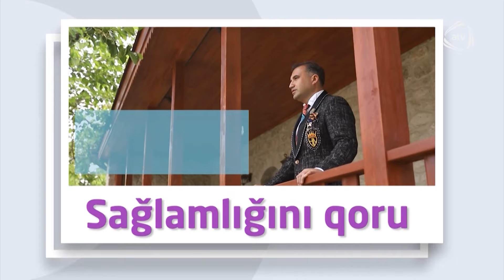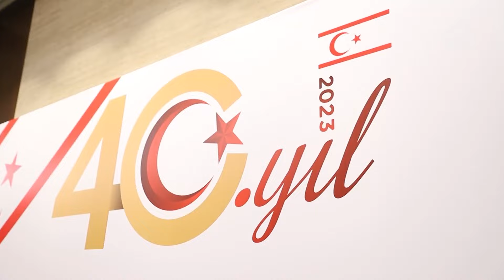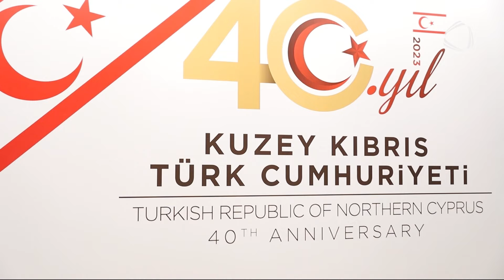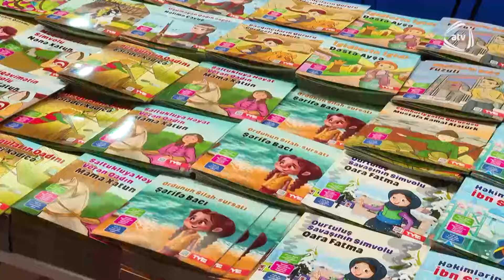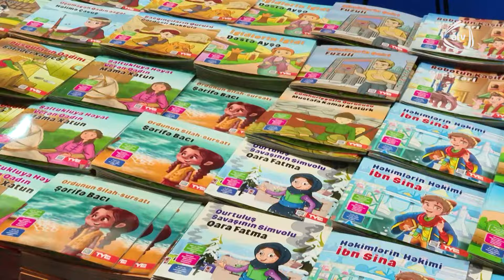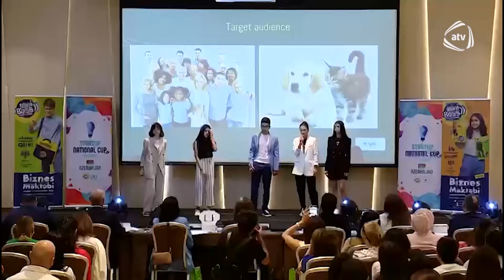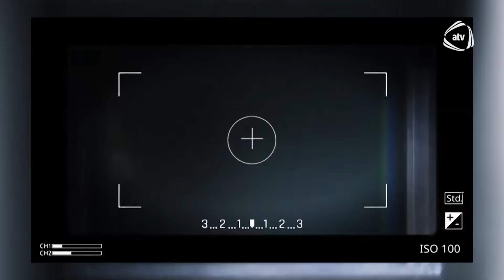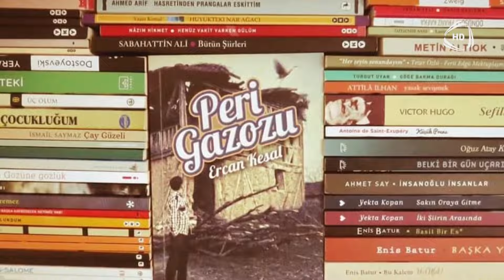Həyat Gözəldir / 17.11.2023